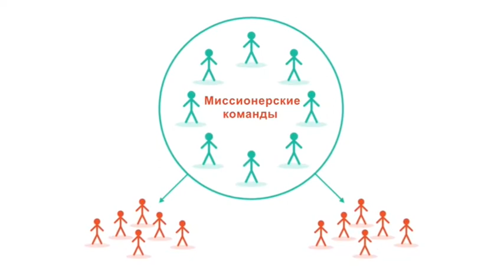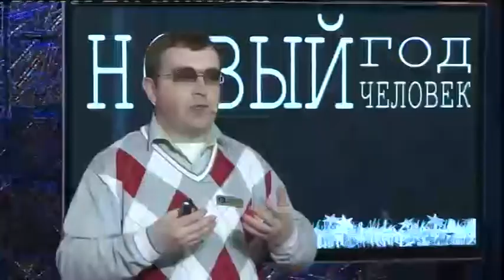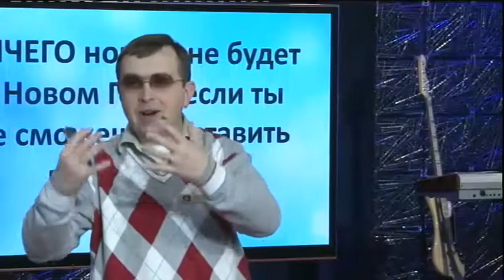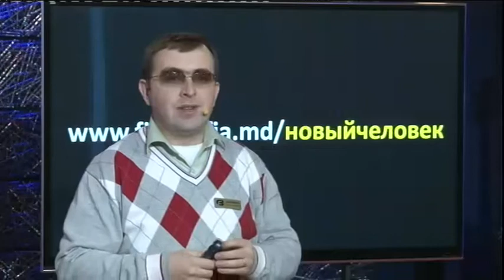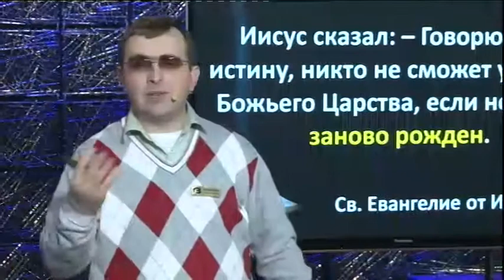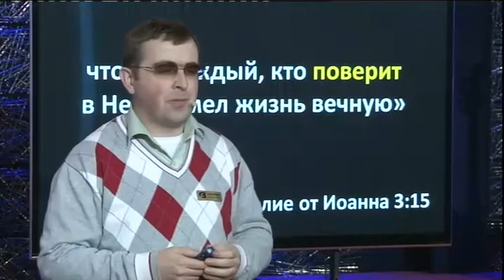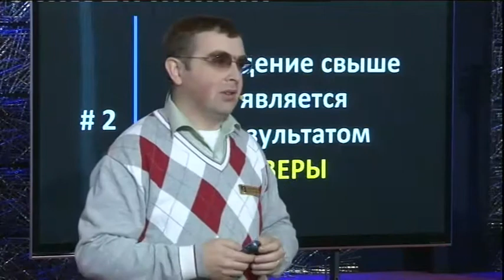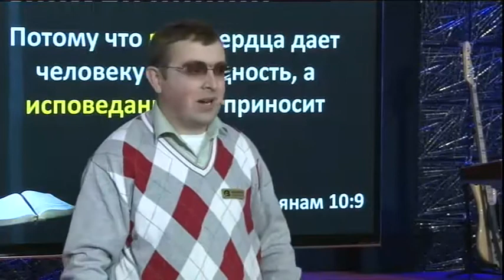Церковь Филадельфия Live 08.01.17